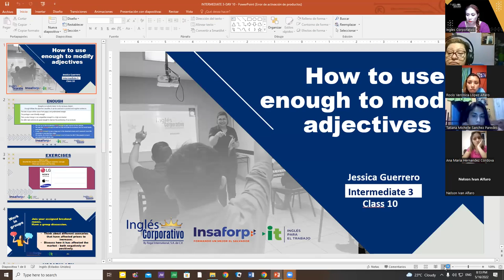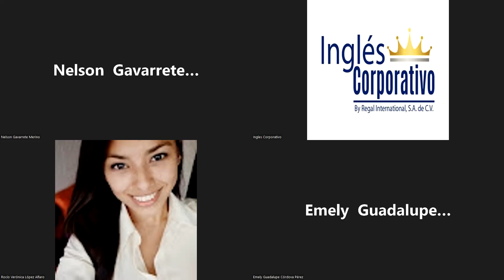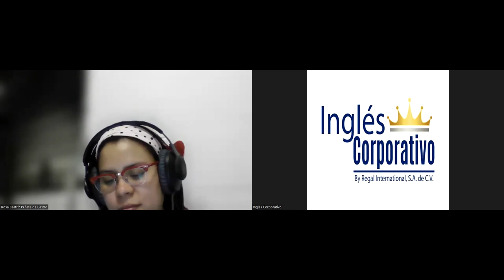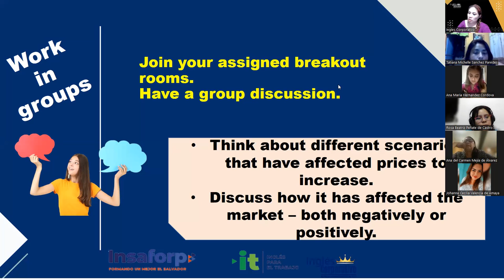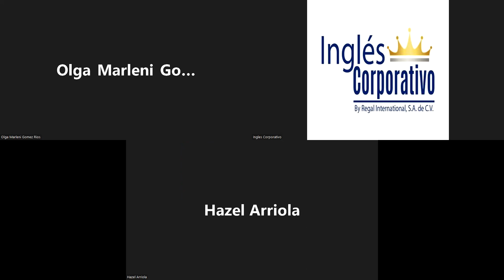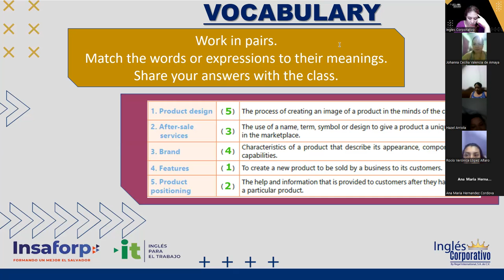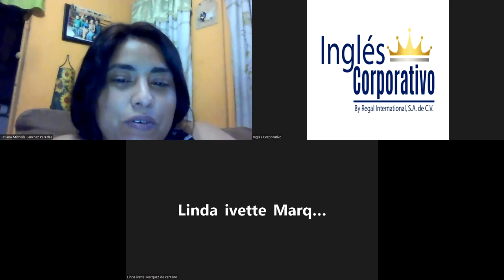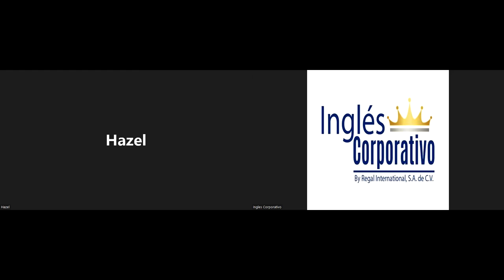Ingles Corporativo-16-05-2022-How to use enough to modify adjectives.